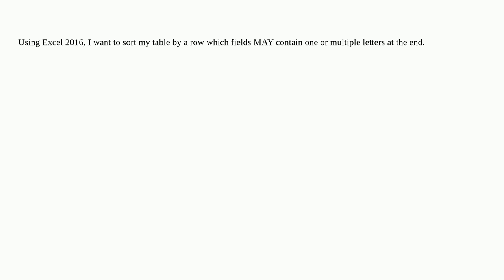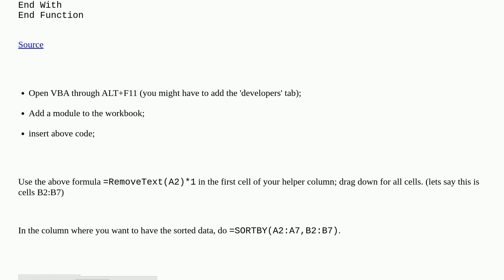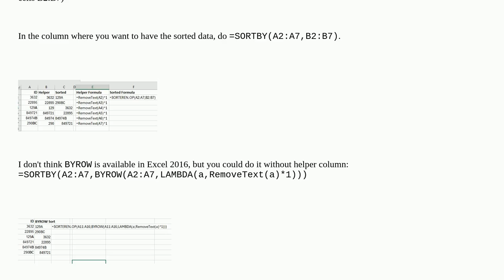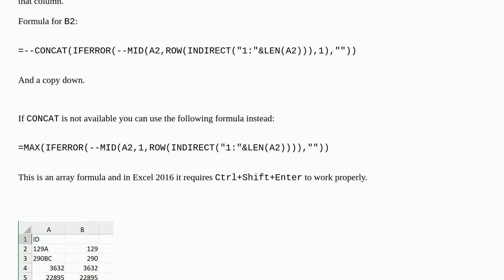Excel sort row with custom formula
A special thanks goes out to the community

  microsoft-excel sorting microsoft-excel-2016